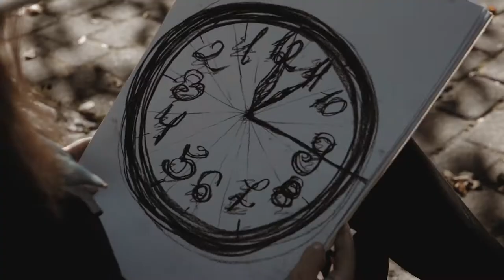Polski Ład: składka zdrowotna, CIT estoński, SKA, ryczałt (cz. 1/2). Mikołaj Hewelt | Czas na Biznes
Polski Ład przyniósł wiele zmian w prawie podatkowym i wciąż budzi wątpliwości wśród przedsiębiorców, księgowych i doradców podatkowych. Czas na wywiad z doradcą podatkowym - Mikołajem Heweltem, który w dzisiejszej rozmowie z Agatą opowie o składce zdrowotnej, nowej postaci estońskiego CIT-u, spółce komandytowo-akcyjnej (S.K.A.) i ryczałcie od przychodów ewidencjonowanych.

Spis treści:
00:00 Intro
00:30 Wprowadzenie
00:52 Polski ład - podatki
02:11 Składka zdrowotna
06:34 CIT estoński
10:18 CIT estoński - rola doradcy w planowaniu podatkowym
14:34 Spółka komandytowo-akcyjna
22:00 Ryczałt od przychodów ewidencjonowanych
27:57 Zapowiedź kolejnego odcinka

💡 Biznesowy Concierge dla Ciebie i Twojej firmy:
▶️ Proaktywne DORADZTWO prawne i podatkowe
▶️ Profesjonalna RACHUNKOWOŚĆ
▶️ Kompleksowa obsługa KADROWO-PŁACOWA
▶️ Consulting, administracja, usługi asystenckie...
▶️ Wszystko czego potrzebuje Twoja firma i kluczowy personel!

🏆 Nie możesz odzyskać czasu, ale możesz przestać go tracić…

Nie trać czasu - przetestuj Business Concierge bez ryzyka i umów się na rozmowę z członkiem naszego Zespołu. Przeanalizujemy Twoje potrzeby, powiemy co możemy dla Ciebie zrobić i zaproponujemy specjalną ofertę, która pozwoli Ci sprawdzić nas bez ryzyka finansowego po Twojej stronie.

❗️ Nie masz czasu - więc poświęć nam minutę ❗️

Jesteśmy tutaj, aby przypomnieć, że biznes miał być Twoim sposobem na niezależność. Zamiast utraty radości z życia, bycie przedsiębiorcą miało pozwolić Ci projektować życie na własnych zasadach, spełniać marzenia i kultywować wolność. Dlatego w Business Concierge skupiamy wybitnych specjalistów i doradców – od doradztwa prawnego, finansów i księgowości, przez IT i marketing, aż po strategię i optymalizację procesów. Mówisz, czego Ci trzeba, a my zajmujemy się resztą.

Business Concierge nie odzyska dla Ciebie straconego czasu, ale nasze relacje, wiedza i doświadczenie sprawią, że przestaniesz go tracić.

✅ Co robimy?
W skrócie: dostarczamy nieosiągalne, maksymalizujemy wolny czas i tworzymy równowagę w Twoim życiu.

✅ Jak działamy?
① Badamy Twoje potrzeby
② Dostarczamy rozwiązania
③ Wdrażamy je w Twojej firmie i oszczędzamy Twój czas.

✅ W co wierzymy?
Czas i dane słowo są dla nas bezcenne. Dlatego naszym Klientom zapewniamy czas i wolność, dostarczamy im jakość i pewność w biznesie, cenimy uczciwość, szanujemy i chronimy prywatność oraz zawsze dotrzymujemy danego słowa.

📞 Zapraszamy na – gdzie możesz bezpośrednio umówić spotkanie.